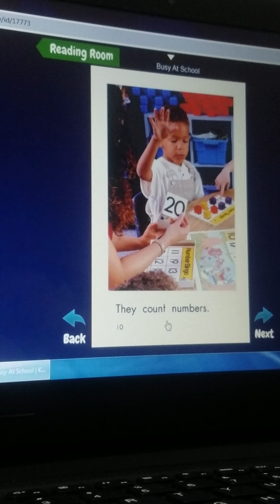Busy at school - Dinosaur